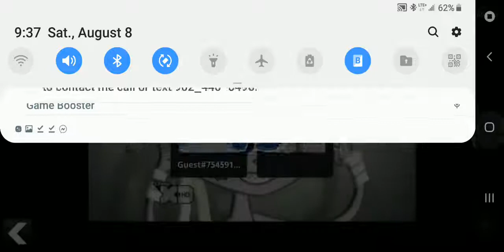Hockey Stars Mod Gameplay Remake #2 - Double Denial again, but in NY instead of Montreal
Reuploaded from my older channel called "The Hockey Channel [MOVED to alwin vesille]" which got terminated.